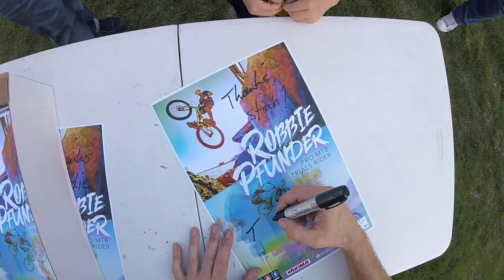Cycle Silverthorne, Meeting McGill Trail Fab., getting folks stoked!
Well, last weekend did not disappoint.

My buddy Bryan and I headed down into the heart of the I-70 resort-land where we were lucky enough to be a part of Cycle Silverthorne, an amazing local mini-festival that revolves around bikes!  We also met some awesome locals.

Come and watch our adventure!

A few shoutouts...
HUGE thanks obviously to the town of Silverthorne for having me at their Cycle Silverthorne event and I hope to be there again in the future!  Check out what the town has to offer here:

Also, a massive thanks to Silverthorne Photography for capturing some awesomely professional photos of the festival and of my demo.

Also, thanks to McGill Trail Fab for the product donation, the hospitality, and letting me store my trailer on their compound for the weekend!  You guys rock.  Check them out here: